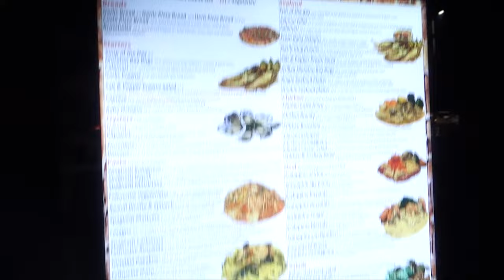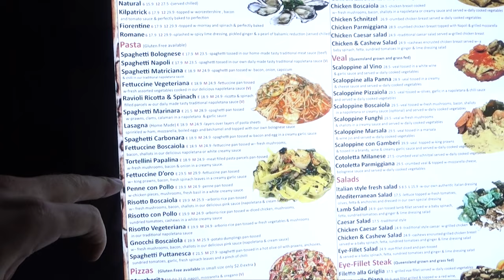Staying On Track | A Day In The Life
■ Add me on Snapchat: jaydarko